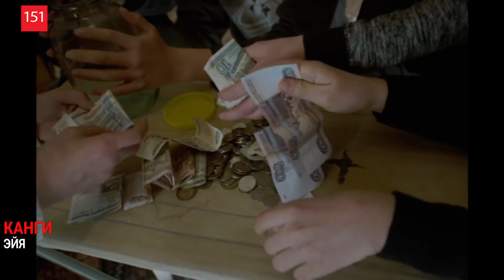ЭТИ ПЕСНИ ИЩУТ ВСЕ /ТОП 200 ПЕСЕН SHAZAM МАРТ 2021 МУЗЫКАЛЬНЫЕ НОВИНКИ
Самые популярные песни март 2021, самые искомые и шазамируемые треки 2021, музыка 2021. Зима 2021